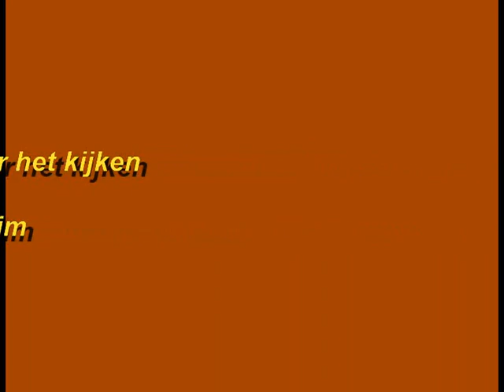Walt Disney@" The Olympic Champs "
Goofy promoot de Olympische  Spelen